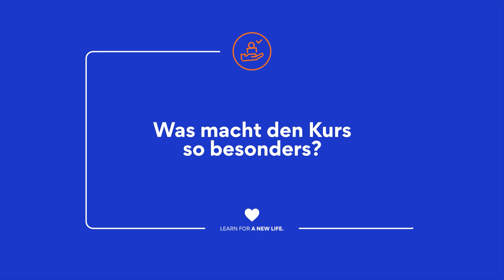Starte eine Weiterbildung in Human Resources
Interessiert Du Dich für eine Karriere in Human Resources und möchtest wissen, wie Du Dich qualifizieren kannst? In diesem Video stellt DCI-Lehrerin Laura die Digital HR Weiterbildung vor und gibt Dir spannende Einblicke ins moderne Personalwesen.

📌 Themen im Überblick:
• Kursinhalte: Alles, was Du lernen wirst
• Qualifikationen: Was Du mitbringen musst
• Karriereoptionen: Jobs nach dem Kurs

🔹 Vorteile vom DCI:
• 100% gefördert vom Agentur für Arbeit
• Flexibler Live-Online-Unterricht
• Sprachkurse (Deutsch & Englisch)
• Unterstützung bei der Jobsuche

Bereit, die nächste Generation der Unternehmenskultur und Mitarbeiterführung zu gestalten?

Chapters:
00:00 Laura Digial HR Lehrkraft
00:27 Welche Qualifkationen benötige ich?
01:07 Was lerne ich im Kurs?
01:57 Was macht den Kurs so besonders?
02:41 Auf welche Jobs bereitet mich der Kurs vor?